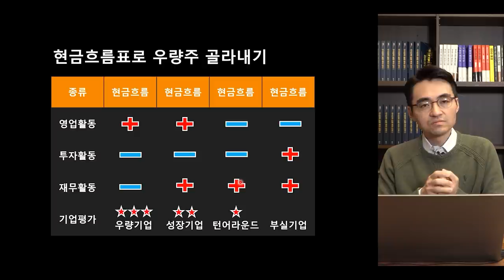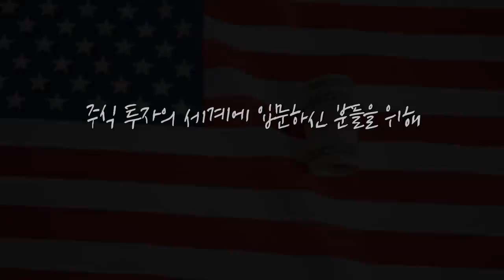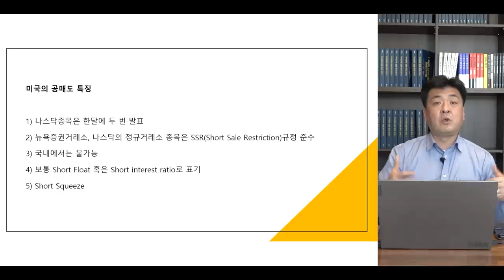[증시 염탐정] 금리 영향에 시장은 약세 출발.. 파월 연설에 실망했나? f.이베스트투자증권 염승환 부장